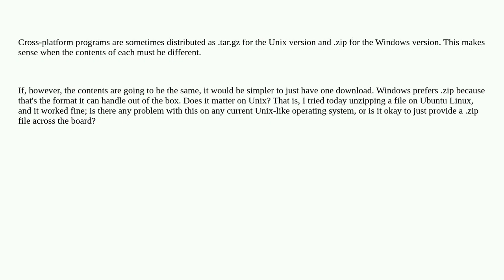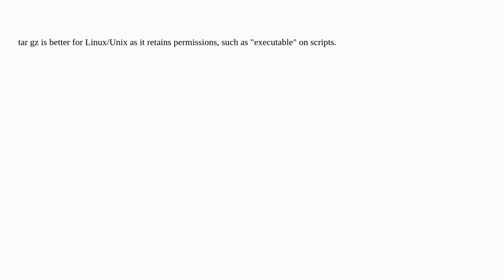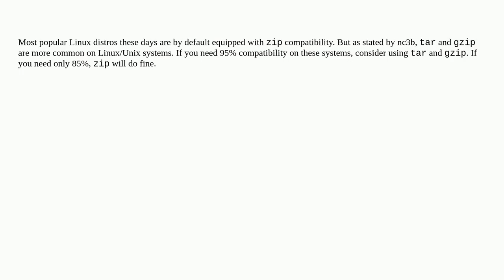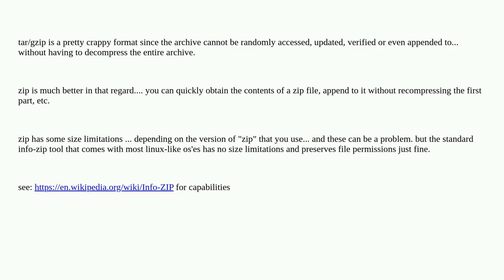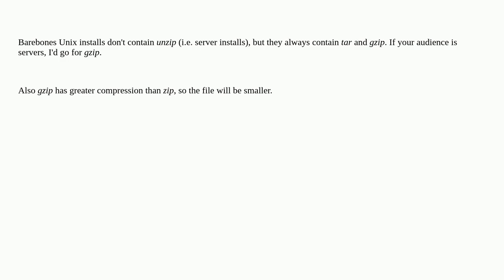On Linux/Unix, does .tar.gz versus .zip matter?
A special thanks goes out to the community

  unix zip linux